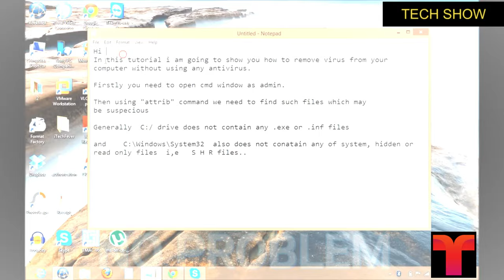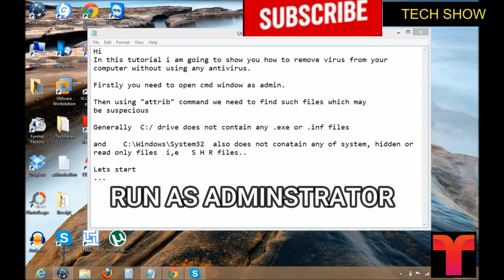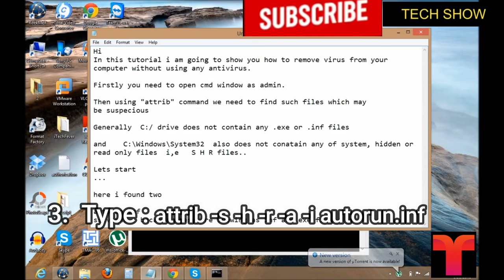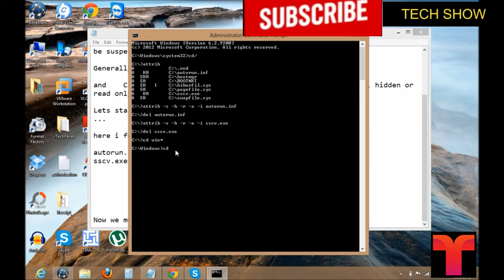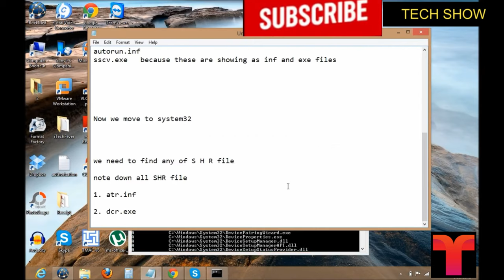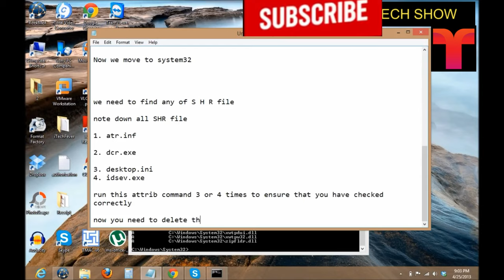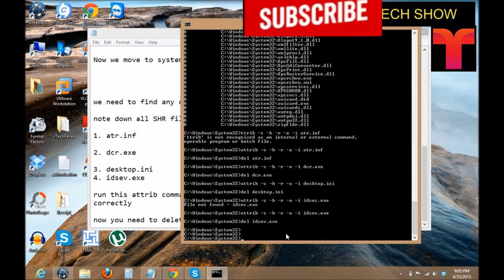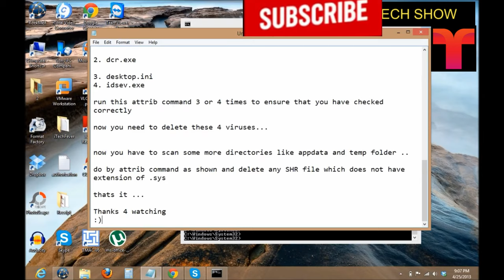How to remove virus from your computer using Command prompt | No Antivirus Needed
How to remove virus from your computer using Command prompt | No Antivirus Needed | Remove virus from the computer using cmd

Please let me know if you face any problem. You can post your questions in the comment section.

Steps-
1. Start type cmd then right-click run as administrator.
2. type cd/  then type " attrib "
3. check for suspicious file i,e .exe  and .inf file
4. select other directories
5. Run attrib command and check
to pause cmd screen press pause [break] key on the keyboard and to resume press backspace.
6. Change attribute of SHR files using the command
  "  attrib -s -h -r -a -i  filename.extension  "     ( like sscv.exe  or autorun.inf )
7. type "  del filename.extension "     to delete these files.

Recommended reading: Difference between virus, malware, trojan, worm, spyware etc.

Credits:
Video Clip from Placeit

How to check and remove virus from your computer without using any antivirus
suhel kakkar
antivirus
How to remove virus from your computer without using any antivirus
How to remove virus from your computer
How to remove virus from your computer without using any antivirus for free
remove virus
how to remove virus from pc
remove virus from pc
virus removal
remove virus using cmd
without antivirus
how to remove virus using cmd
anti-virus
how to remove virus from windows 8
how to delete virus
how to remove virus without using antivirus program
how to remove viruses using cmd
delete virus
how to get rid of a computer virus
remove all viruses
how to remove virus from laptop without antivirus
delete virus using cmd
remove virus without antivirus
manually
how to delete virus from system
how to remove virus without antivirus
how to remove any virus from windows 10 for free
remove virus manually